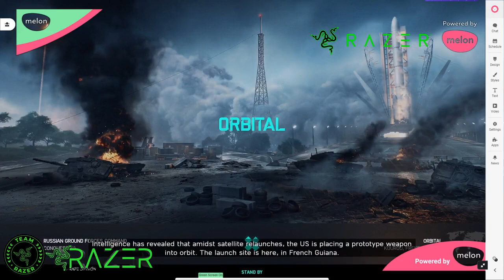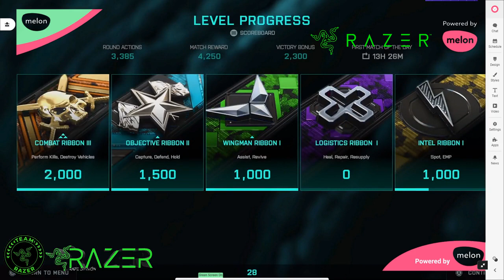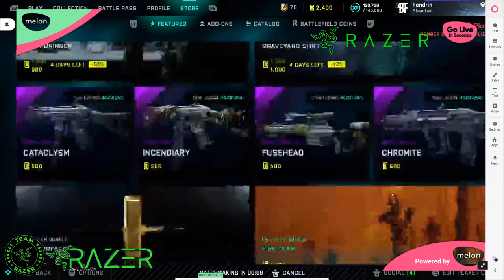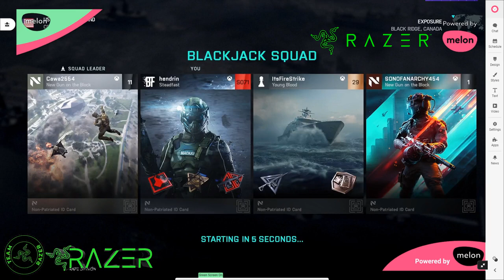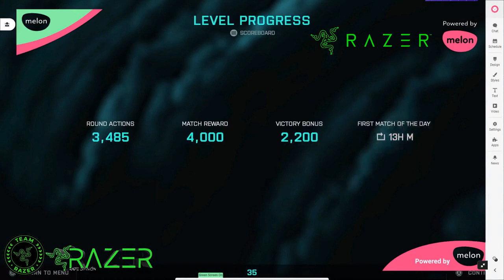Last zone Intense Matches#5 for Followers🔴